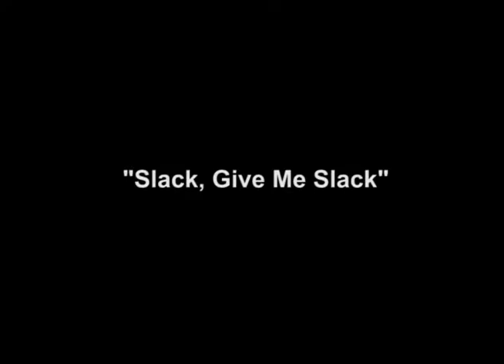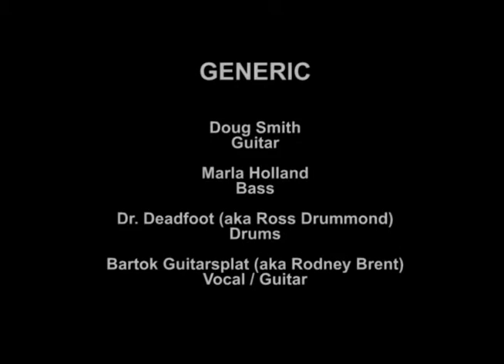Slack, Give Me Slack (Generic)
Recorded at CJSW 101.5 MHz Cable FM on April 20, 1984. GENERIC : Marla Bass / Doug Guitar / Ross Drums / Rodney Vocal Guitar. [A license was granted by the CRTC on 6 September 1984 and CJSW officially became Calgary's 9th FM station on January 15, 1985]